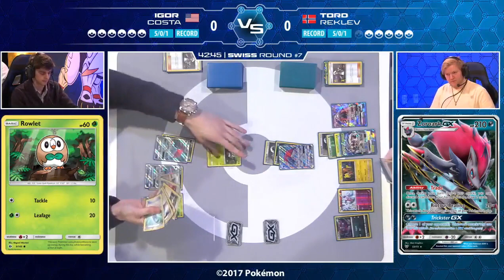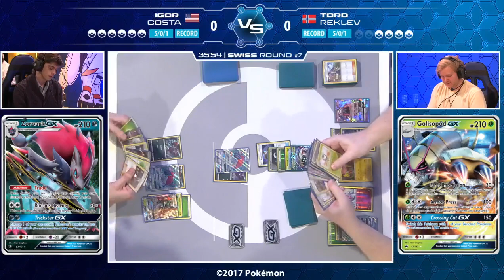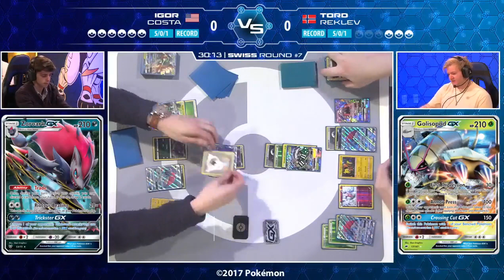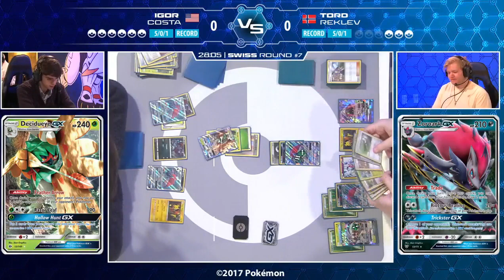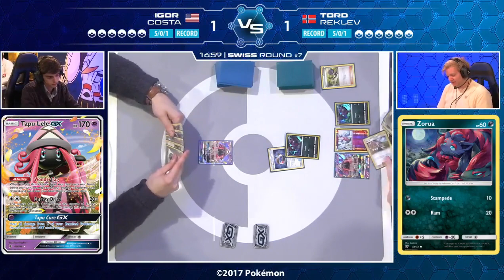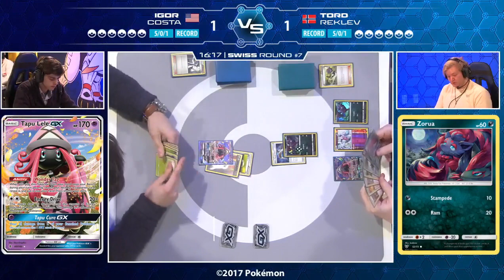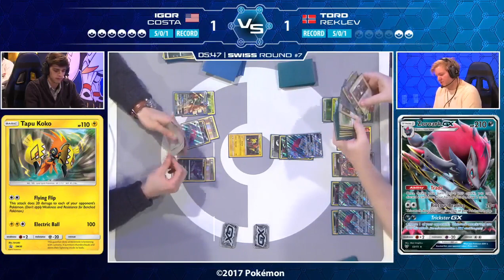Igor Costa Vs Tord Reklev-2017 European International Championships Swiss R7